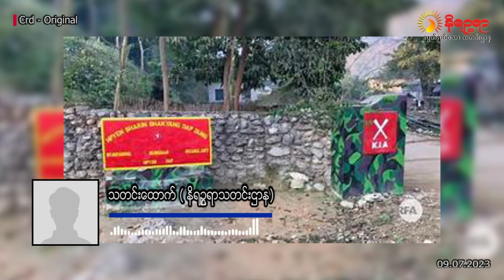KIA ပြောခွင့်ရသူ ဗိုလ်မှုးကြီး နော်ဘူ နဲ့ ဆက်သွယ်မေးမြန်းချက် (ရုပ်၊ သံ)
▪️      KIA ဌာနချုပ် လိုင်ဇာမြို့အနီး စစ်ကောင်စီက လေကြောင်းကနေ စတင်တိုက်ခိုက်နေရာ စစ်ရေးတင်းမာ နေတဲ့အခြေအနေနဲ့ပတ်သက်ပြီး KIA ပြောခွင့်ရသူ ဗိုလ်မှုးကြီး နော်ဘူ နဲ့ ဆက်သွယ်မေးမြန်းချက် (ရုပ်၊ သံ)

စစ်ကောင်စီတပ်နှင့် ကချင်လွတ်လပ်ရေးတပ်မတော် KIA တို့ တစ်ပတ်ကျော်ကြာတဲ့အထိ စစ်ရေးတင်း မာနေတဲ့ KIA/KIO ဌာနချုပ် လိုင်ဇာမြို့အနီးက နန်ဆန်ယန်ရွာအနီးကို စစ်ကောင်စီက ဇူလိုင်လ ၈ ရက် ညပိုင်း လေကြောင်းကနေ စတင်ပစ်ခတ်တိုက်ခိုက်ခဲ့တယ်လို့ သိရပါတယ်။
နန်ဆန်ယန်မြို့အနီး စစ်ကောင်စီတပ်က အင်အားဖြည့်တင်းထားသလို လက်နက်ကြီးတွေ၊ လေကြောင်း ကနေပါ ပစ်ခတ်တိုက်ခိုက်နေလို့ တိုက်ပွဲကဆက်ပြီးပြင်းထန်လာနိုင်တယ်လို့ KIA ပြောခွင့်ရသူ ဗိုလ်မှုး ကြီး နော်ဘူ က ပြောပါတယ်။ ဗိုလ်မှုးကြီး နော်ဘူ ကို နိရဉ္စရာက ဆက်သွယ်မေးမြန်းထားပါတယ်။